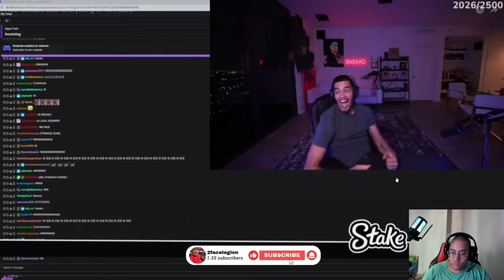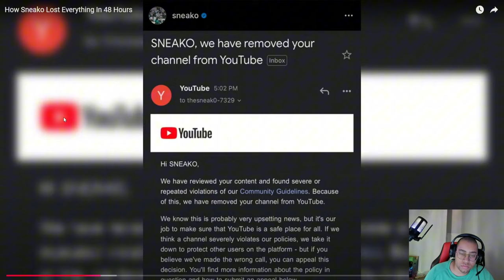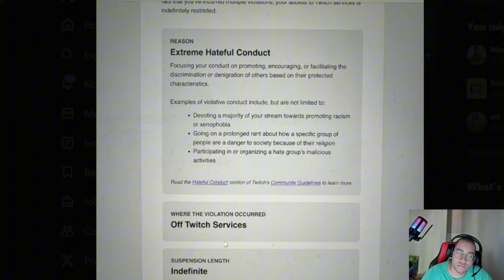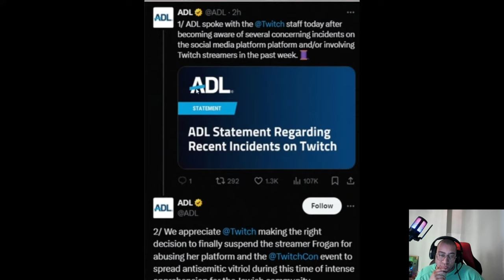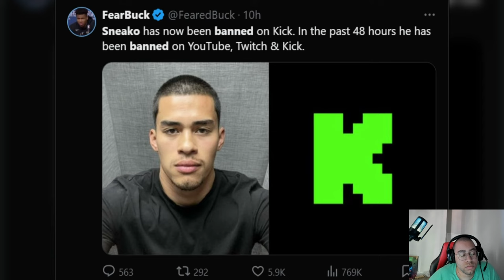How Sneako Lost Everything In 48 Hours | 2FACE REACTS